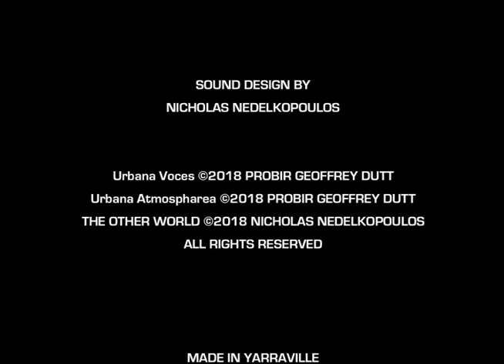The Other World (2018)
A film by Nicholas Nedelkopoulos

Genre: Experimental

NOTES:
Sound Design by Nicholas Nedelkopoulos
(Or just making a mess of Probir Geoffrey Dutt’s music)

Made in Yarraville, Victoria. Australia